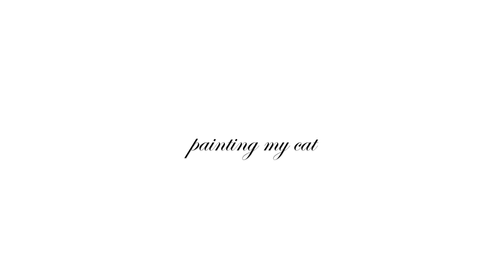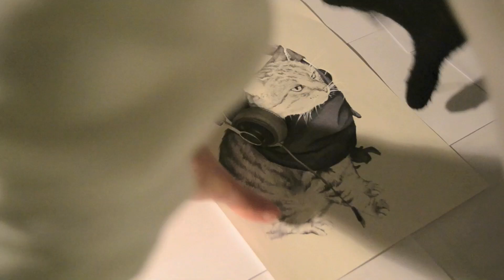Speed Painting my Cat Maxim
What's good ladies and dudes :) this is a portrait of my awesome, fluffy cat Maxim. unfortunately he died last year because of cancer but i'll always remember him as the amazing, sweet and lovely cat he was :) rest in peace